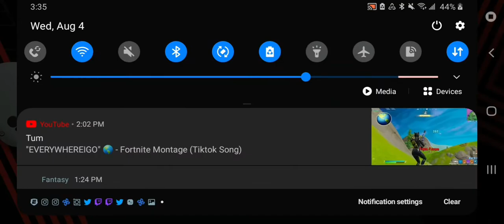mac jones and devante Smith are the best